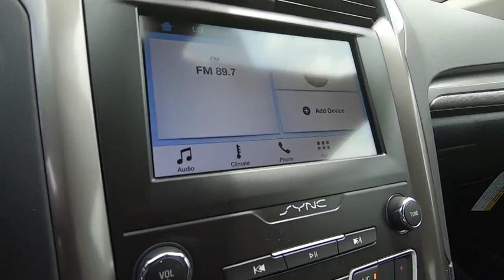2019 Ford Fusion Niantic, New London, Old Saybrook, Norwich, Middletown, CT 19FU15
Ingot Silver Metallic New 2019 Ford Fusion available in Niantic, Connecticut at Crest Ford of Niantic. Servicing the New London, Old Saybrook, Norwich, Middletown, CT area.

$3,411 off MSRP!  Ingot Silver 2019 Ford Fusion SE 4D Sedan FWD 6-Speed Automatic EcoBoost 1.5L I4 GTDi DOHC Turbocharged VCT 23/34 City/Highway MPG  Come to Crest Ford of Niantic to experience a hassle free, customer friendly sales experience! Meet one of our factory trained sales and leasing consultants, and choose the PERFECT vehicle for YOU! Come see why we are nicer in Niantic! Price does not include Tax, Title, License and Documentary Fee; Price does include: $1,500 - Retail Customer Cash. Exp. 09/30/2019, $750 - Ford Credit Retail Bonus Customer Cash. Exp. 09/30/2019
Stock Number: 19FU15, VIN Number: 3FA6P0HD6KR244502, Style Name: Sedan SE, Make: Ford, Model: Fusion, Model Year: 2019, Type: Sedan, Vehicle Trim: SE, Interior Color: Ebony, Exterior Color: Ingot Silver Metallic, Body Type: Sedan, Compressor: Intercooled Turbo, MPG Automatic City: 23, MPG Automatic Highway: 34, Engine Description: Ecoboost 1.5L I4 Gtdi DOHC Turbocharged VCT, Fuel Type: Gasoline, Fuel Induction: Gasoline Direct Injection, Valves Per Cylinder: 4, Aspiration: Turbocharged, Differential Limited Slip: Brake Actuated, Driven Wheels: Front-Wheel, Transmission: 6-Speed Automatic, Wheels Rims: Painted Aluminum, Wheels Spare Rim Type: Steel, Drive Train Type: FWD, Independent Suspension: Four-Wheel, Stabilizer Bar: Front And Rear, Clock, Compass, External Temp, Low Fuel Level, Tachometer, Trip Computer, Front Wipers: Variable Intermittent, Privacy Glass: Light, Rear Defogger, Antenna Type: Integrated Roof, Audio System: Siriusxm AM/FM/Satellite, Speakers: 6, Drivers Height: Power, Drivers Lumbar: Power 2-Way, Drivers Power: 8, Passenger Height: Power, Passenger Power: 6, Seating Capacity: 5, Front Seat Type: Bucket, Upholstery: Cloth, Center Armrest, Folding: Fold Forward Seatback, Center Console: Full With Covered Storage, Cruise Control, Cupholders: Front And Rear, Door Pockets: Driver, Passenger And Rear, Overhead Console: Mini With Storage, Power Outlets: 2, Remote Trunk Release: Power, Seatback Storage: 2, Steering Adjustment: Tilt And Telescopic, Steering Power: Speed-Proportional Electric Power Steering, Power Mirrors: Power Remote, Power Door Locks, Windows: Power Windows, Satellite Communication: 911 Assist, Air Conditioning: Automatic, Air Filtration: Interior Air Filtration, Trunk Lights: Cargo Area Light, Center Console Trim: Metal-Look/Piano Black, Dash Trim: Metal-Look, Door Trim: Metal-Look, Mats: Carpet Front, Reading Lights: Front And Rear, Shift Knob: Metal-Look, Steering Wheel Trim: Urethane, Vanity Mirrors: Dual Illuminated Vanity Mirrors, Bumpers: Body-Colored, Door Reinforcement: Side-Impact Door Beam, NHTSA Passenger Grade: Average, NHTSA Driver Grade: Excellent, NHTSA Side Impact Front Grade: Excellent, NHTSA Side Impact Back Grade: Excellent, Turning Circle: 37.6, ABS: 4-Wheel, Head Airbags: Curtain 1St And 2Nd Row, Anti Theft System, Brake Assist: Braking Assist, Safety Locks: Manual, Daytime Running Light, Engine Immobilizer, Headlights Auto Delay: Auto Delay Off, Headlights Dusksensor: Dusk Sensing, Front Headrests: Manual W/Tilt, Rear Headrests: 3, Rear Center Seatbelt: 3-Point Belt, Safety Signal Mirrors: Turn Signal In Mirrors, Safety Stability Control, Driver and Passenger Airbag, Side Airbag, Stability Control, Tie Downs: Cargo Tie Downs, Rear Door Type: Trunk, Side Door Type: Conventional, Front Head Room: 39.2 Inches, Front Hip Room: 55.0 Inches, Front Shoulder Room: 57.8 Inches, Front Leg Room: 44.3 Inches, Rear Head Room: 37.8 Inches, Rear Hip Room: 54.4 Inches, Rear Leg Room: 38.3 Inches, Rear Shoulder Room: 56.9 Inches, Luggage Capacity: 16 Cu.Ft., Length: 191.7 Inches, Width: 75.2 Inches, Height: 58.1 Inches, Wheelbase: 112.2 Inches, Curb Weight: 3,470 Lbs., Equipment Group 150A, Wheels: 17 Sparkle Silver-Painted Aluminum, Cloth Front Bucket Seats, Radio: AM/FM/MP3 Stereo, Auto Stop-Start Technology, Siriusxm Radio, SYNC 3 Communications & Entertainment System, 4-Wheel Disc Brakes, 6 Speakers, Air Conditioning, Electronic Stability Control, Front Bucket Seats, Front Center Armrest, Rear Parking Sensors, Tachometer, ABS Brakes, Automatic Temperature Control, Brake Assist, Bumpers: Body-Color, Delay-Off Headlights, Driver Door Bin, Driver Vanity Mirror, Dual Front Impact Airbags, Dual Front Side Impact Airbags, Four Wheel Independent Suspension, Front Anti-Roll Bar, Front Dual Zone A/C, Front Reading Lights, Fully Automatic Headlights, Illuminated Entry, Knee Airbag,